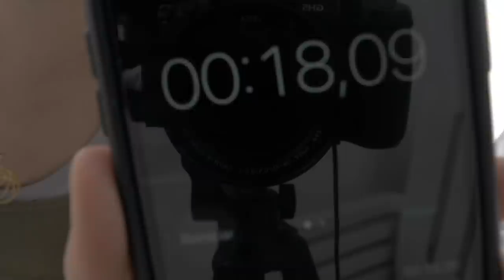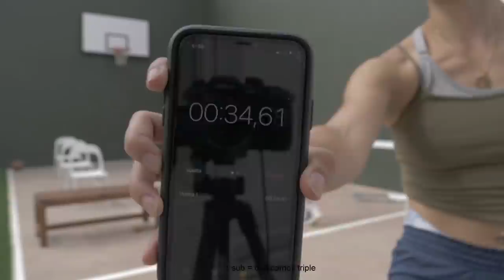Me ENFRENTO a MI CRUSH💔 en RETOS DE BASKET🏀, con Ari Geli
En el vídeo de hoy, viene a enfrentarse a mí en retos de basket, ARI GELI, la tiktoker más famosa de basket! Espero que os encante,